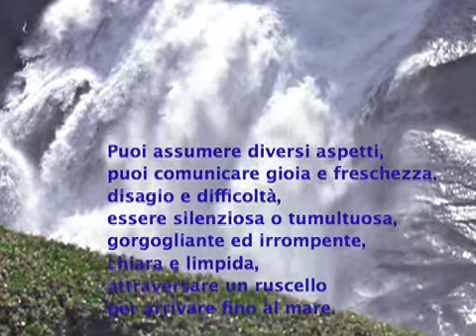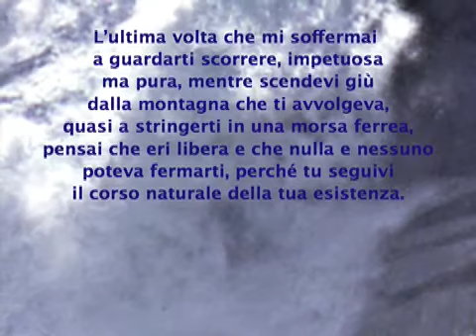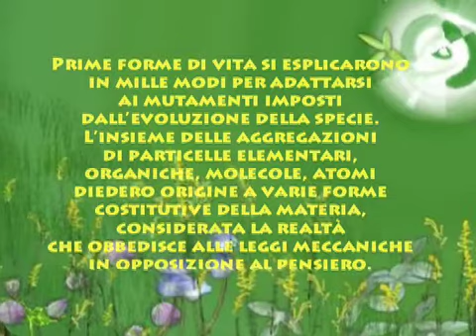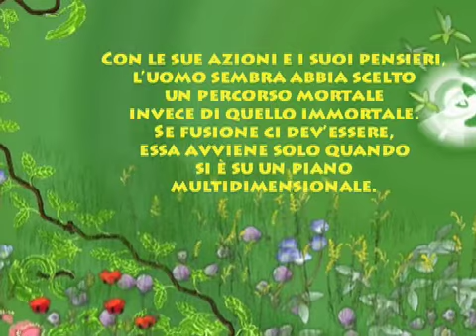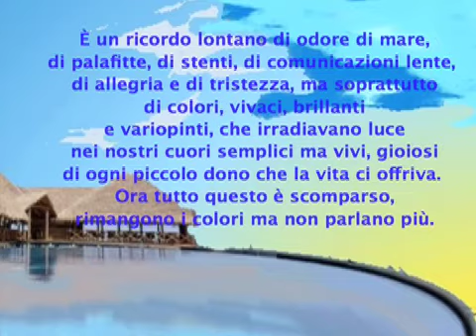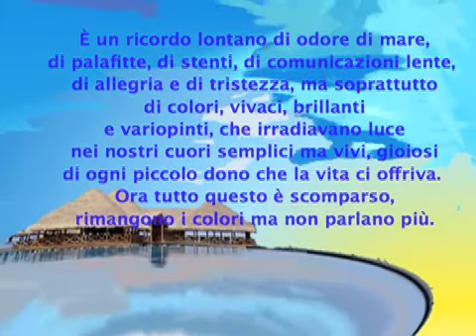L'ACQUA, LA MATERIA, CASE SUL MARE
Con questo terzo video, i cui testi fanno parte del libro "Itinerari di Luce", che si può trovare su prenderemo in esame elementi contrapposti come l'acqua e la materia, mentre sullo sfondo intravediamo un accenno alle primitive forme di vita.

With this third video, whose texts are part of the book "Light's Ways", which can be found we will examine opposing elements such as water and matter, while in the background we glimpse hints at primitive forms of life.

Translations of Italian texts:

THE WATER
The source of life, always an important element in the life of Man, since your first appearce you established yourself as a necessary and irreplaceable reference point. You can assume various forms, you can communicate joy and coolness, uneasiness and difficulty, you can be silent or tumultuous, gurgling and overflowing, clear and limpid, passing by way of a stream to arrive at the sea. The last time that I stopped myself to watch to you to slide, impetuous but pure, while you slid down the mountain that embraced you, almost tightenign you in an iron vice, I thought that you were free and that nothing and nobody could stop you, because you follow the natural course of your existence. It seemed that you said to me: "Go your own way,  don't stop before obstacles, run free and, one day, maybe we shall meet up again to speak together once again. Go!".

SUBSTANCE
The first forms of life expressed themselves in thousand ways to adapt to the changes imposed by evolution of the species.  The aggregations of elementary, organic particles, molecules, atoms 0gave rise to the various constituent shapes of matter, viewed as real things0 that obey mechanical laws as opposed to thoughts. But all that which is matter, sooner or later is corrupted. Then everything is rendered useless. Even the bodily reality of Man is matter and is In oppositeion to the spirit. With its thought and actions Man seems to have has chosen a mortal, rather than an immortal way.
If fusion it must be, it only happens when it is on a multidimensional plan.

HOUSES ON THE SEA
It is a distant memory of the fragrance of sea, houses on stilts, hardships, slow communications, joy and sadness, but above all of bright, shining, prismatic colors, that irradiated light in our simple but living hearts, joyful for every small gift that life offered us. Now all this has disappeared, the colours remain but they don't speak any more.